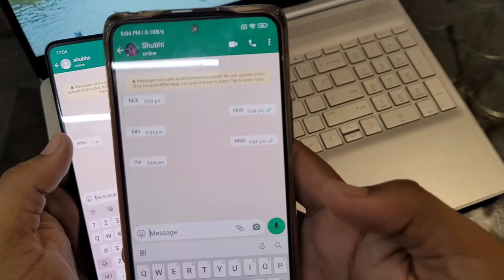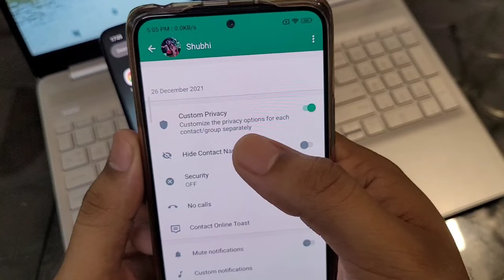whatsapp me online hote huye bhi offline kaise dikhe | whatsapp pe online hote huye bhi offline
Try UltData Android app to recover deleted photos/videos/WhatsApp messages. [Easy & Fast]

Whatsapp me online hote huye bhi offline kaise dikhe | whatsapp pe online hote huye bhi offline kaise dikhe

whatsapp no double tick setting 2022 | whatsapp single tick only

hello dosto aaj kis iss video me apse baat ki hai ke whatsapp par chat karte huye bhi single tick kaise  dikhaye

umeed hai apko yeh video pasand ayega